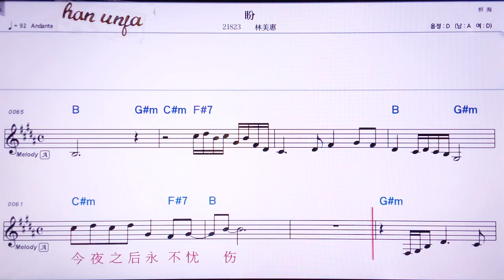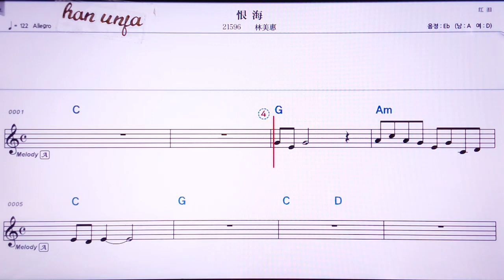💖 판/린메이후이 👍Karaoke With Sheet Music/MR,노래방, , 악보, 코드,